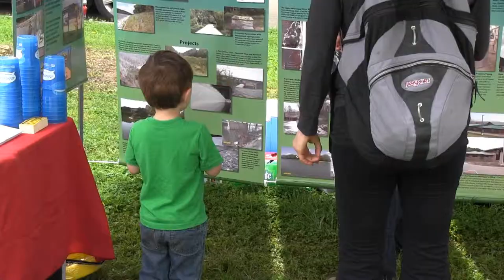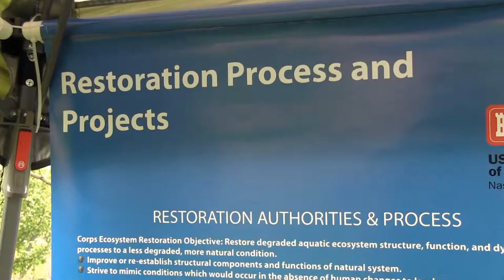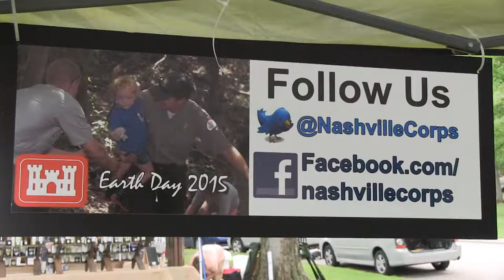Corps touts environmental stewardship and water safety for Earth Day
U.S. Army Corps of Engineers Nashville District employees touted environmental stewardship April 18, 2015 to educate the public about clean power, sustainability, restoration, water quality and water management during the Nashville Earth Day Festival in Centennial Park in Nashville, Tenn.  They also shared water safety information with families and children leading into the summer recreation season at Corps lakes. (USACE photo by Lee Roberts)